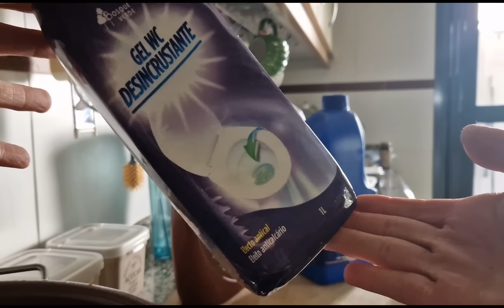MOTÍVATE A LIMPIAR✨️RUTINA LIMPIEZA de TARDE🏡limpiaconmigo rutinadelimpieza rutinadetarde rutinade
🏡En este vídeo os comparto una limpieza planificada por la tarde, me reparto las tareas de casa durante la semana, de este modo mantengo mi casa limpia y ordenada, y también dispongo de tiempo para dedicármelo a mi misma.
Espero que os guste mucho mucho 👍👍😜😜😘😘😘

Si queréis seguirme por Instagram este es mi enlace 👇

📸Estoy en Instagram como @mi_vida_en_un_minuto.

Un besazo 😘 😁